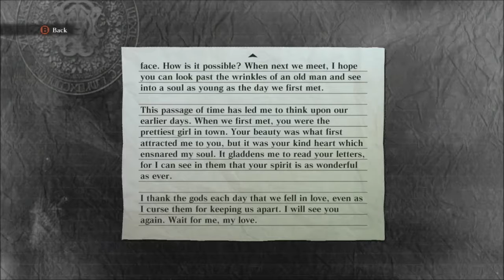NieR Episode 17 - Side Quests V